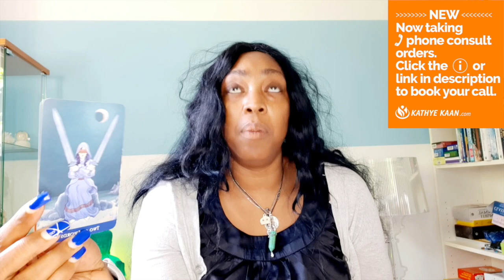LEO Sadness! unexpected news from your mother ~ there is an investigation 💖 WEEK 19 🙏WEEKLY READING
LEO Sadness! unexpected news from your mother ~ there is an investigation 💖 WEEK 19 🙏WEEKLY READING MAY 04 - 10💫

Kathye